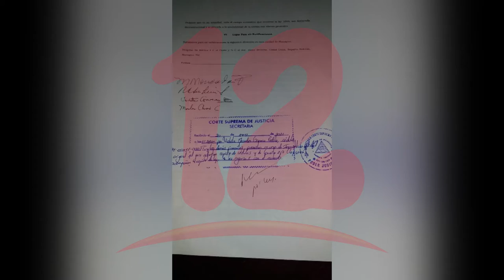Organizaciones continúan presentando recursos de inconstitucionalidad contra leyes recién aprobadas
NosResistimosAlEmbargo Activistas interpusieron recurso de inconstitucionalidad contra la reforma de la ley de aguas, que fue aprobada en noviembre.